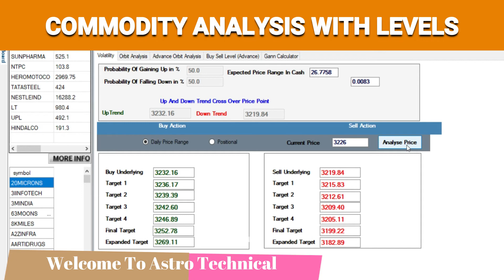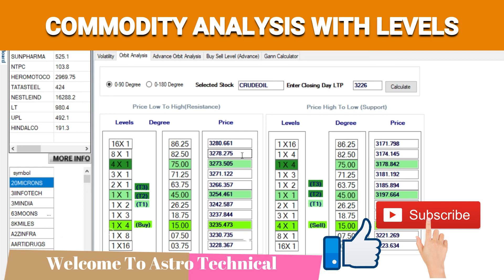COMMODITY TREND ANALYSIS 🔥 CRUDE OIL LEVELS | 26TH AUG 2020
COMMODITY TREND ANALYSIS
CRUDE OIL LEVELS

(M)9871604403